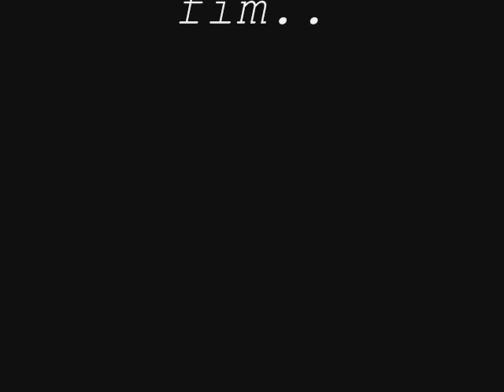fernando nogueira 1° treino sem bengala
posto da mata bahia